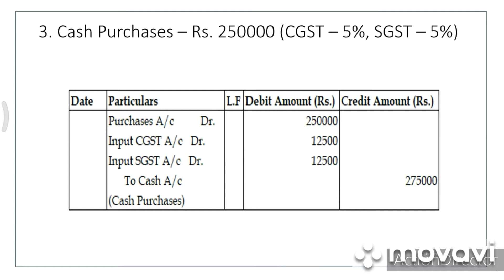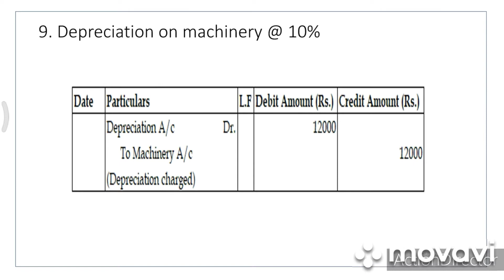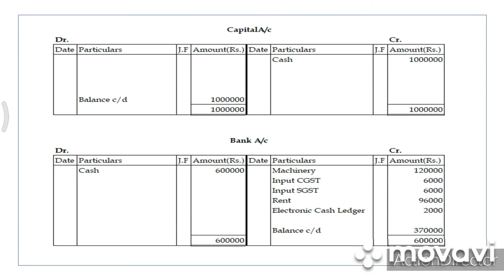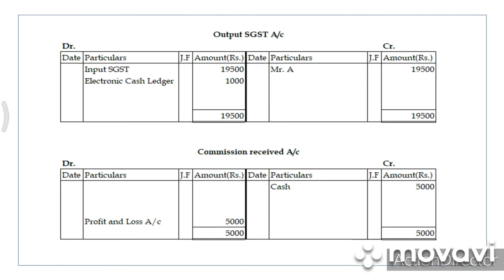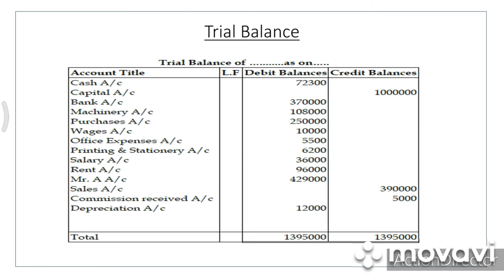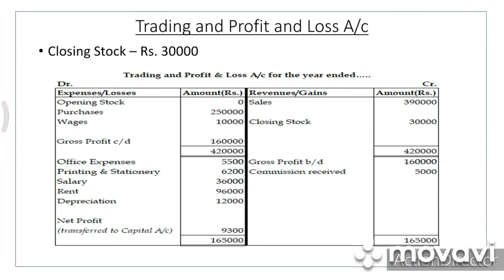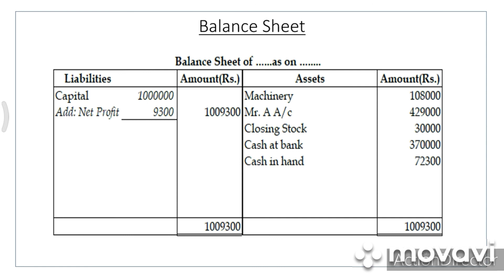#21 Journal Entries to Balance Sheet - full accounting process - simple Malayalam explanation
Full accounting process from Journal entries to Balance Sheet explained in Malayalam